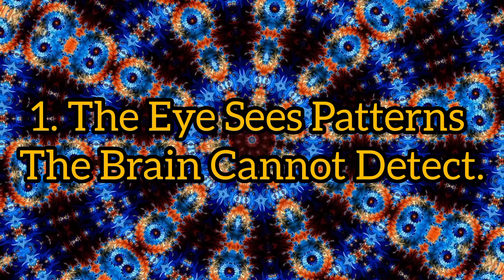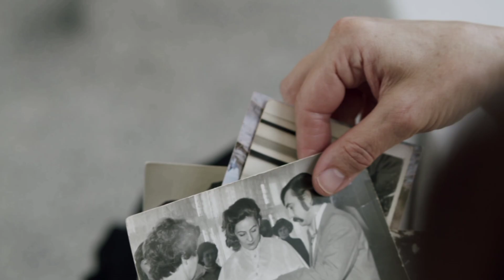Top 5 Bizarre Abilities Of Human Vision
Explore the fascinating and often mind-boggling abilities of the human vision in this captivating video. From the eerie nightmares of the blind to the incredible perception of babies, discover the hidden realms and peculiar phenomena that shape our visual experiences. Dive deep into the science behind motion-induced blindness and the surprising capacity to see infrared light. Join us on this extraordinary journey as we unravel the mysteries of how our eyes perceive the world around us.